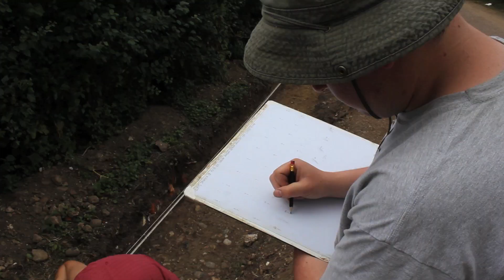Leiston Abbey - Season 3 - Day 10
Day 10, and things are getting fabulous, with fresh digging news from Iron Age Spain...